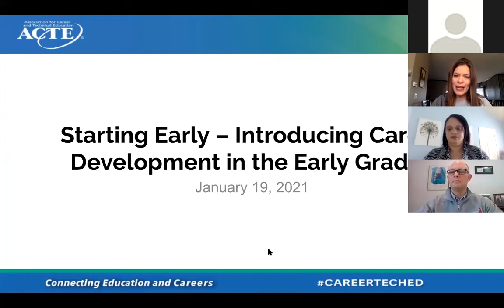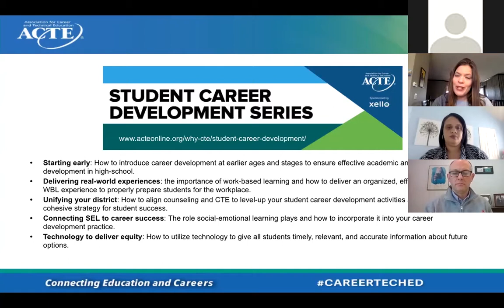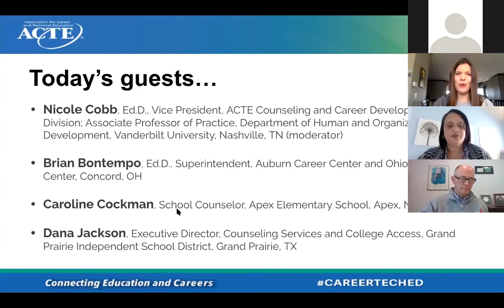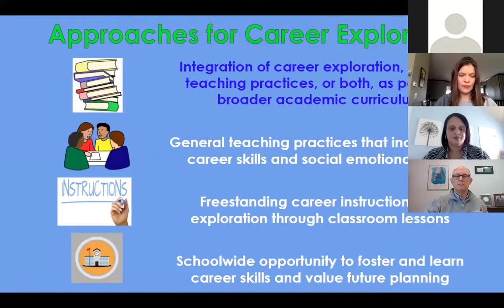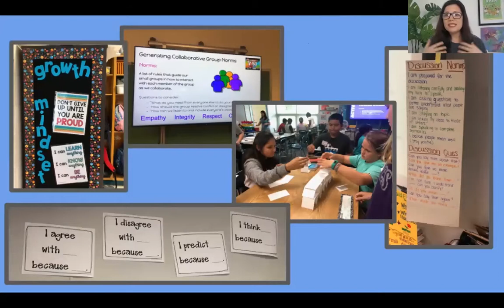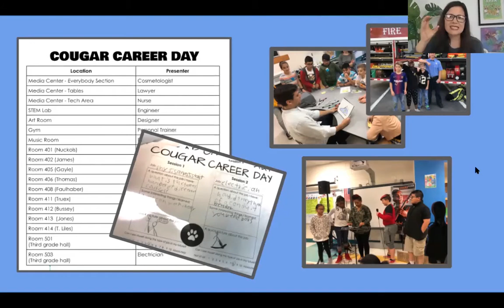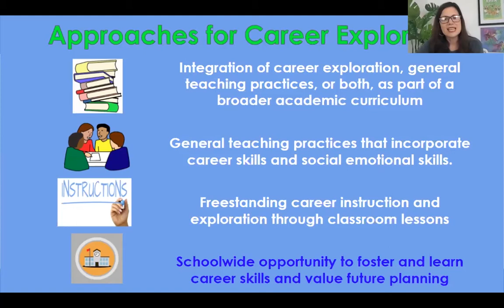Starting Early – Introducing Career Development in the Early Grades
Elementary and middle level programs are where student career development begins and an important linkage for leaders to think about related to CTE pathways. This webinar – part of ACTE’s Student Career Development Series sponsored by Xello – will explore how to introduce career development at earlier ages and stages to ensure effective academic and career development in high school.

Moderator: Nicole Cobb, Ed.D., Vice President, ACTE Counseling and Career Development Division; Associate Professor of Practice, Department of Human and Organizational Development, Vanderbilt University, Nashville, TN (moderator)

Brian Bontempo, Ed.D., Superintendent, Auburn Career Center and Ohio Technical Center, Concord, OH
Caroline Cockman, School Counselor, Apex Elementary School, Apex, NC
Dana Jackson, Executive Director, Counseling Services and College Access, Grand Prairie Independent School District, Grand Prairie, TX